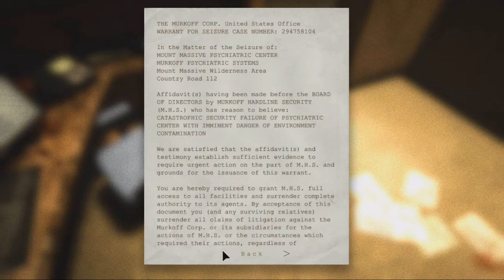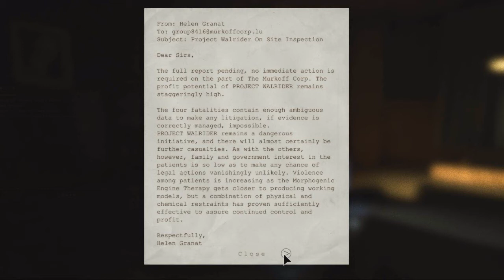Outlast Part 3 backwards pants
In only the third installment I have solved the problem at Mt. Massive asylum.